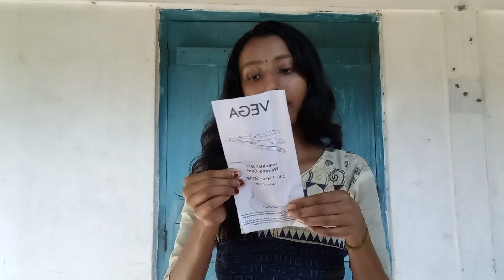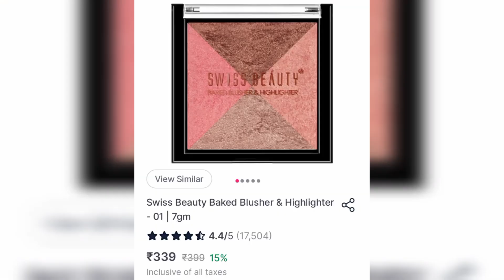Naykaa makeup haul 💄|| Affordable Makeup products Review 😱😨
Nayka haul || Affordable Makeup products Review 😱😨

1) Product no 1 :- VEGA VHSCC-01 3 in 1 hair styler

2) Product no 2 :- Maybelline New York Instant Age Rewind Concealer - Medium on Nykaa

3) Product no 3 :- Swiss Beauty Long Lasting Professional Misty Finish Makeup Fixer Setting Spray on Nykaa

4) Product no 4 :- Swiss Beauty Baked Blusher & Highlighter - Shade 05 on Nykaa

5) Product no 5 :- Insight professional eyebrow palette
Product price :- 349